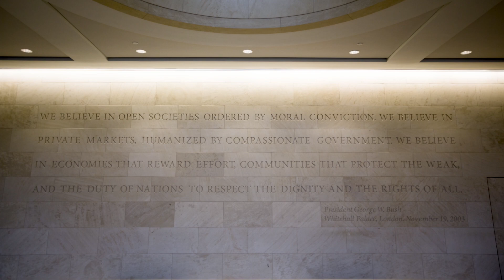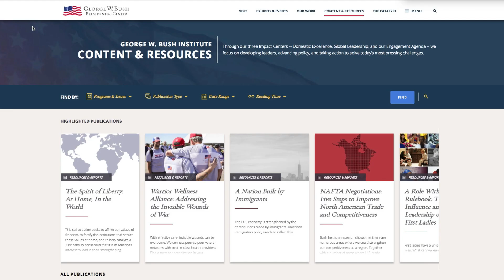About the George W. Bush Presidential Center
Learn more about our work at the Bush Center.